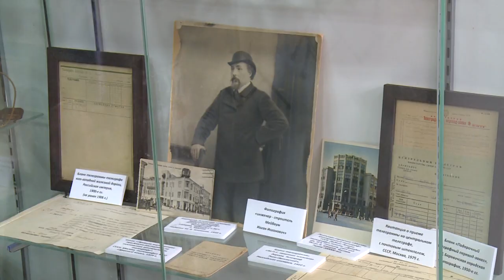В Загорянском открылась экспозиция, посвященная истории посёлка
В Загорянском состоялось открытие экспозиции, посвященной истории дачного поселка. Материалы для выставочного проекта подобрали местные энтузиасты. Смотрите репортаж.